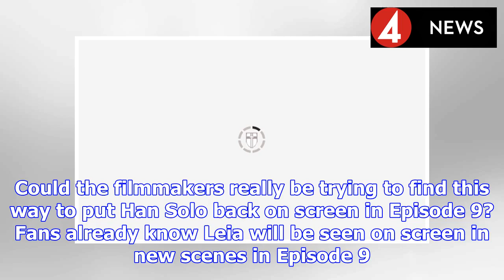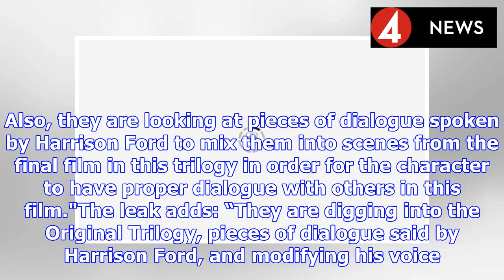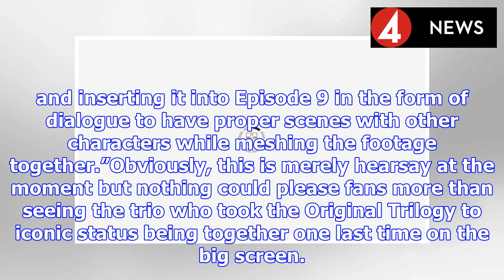Star Wars 9 leaks: 'Han Solo RETURN' shock – Will they really do it like THIS? | BS NEWS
After the cataclysmic split in the fandom following The Last Jedi, it is hard to know what to believe – or what fans want anymore. Luke's shock demise was hugely unpopular with a large section of the ...